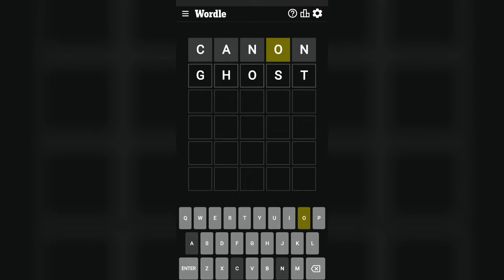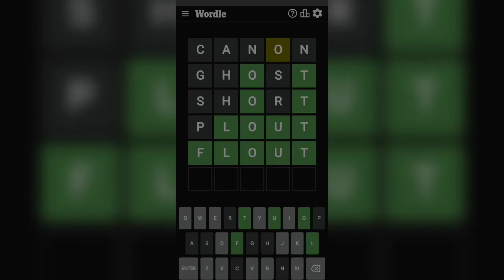WORDLE October 26th, 2022